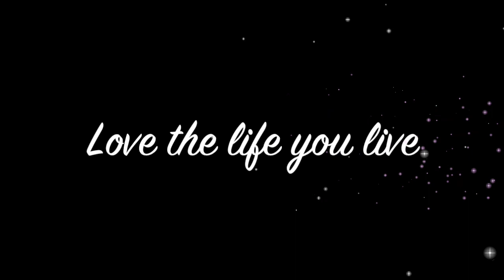Love the Life you Live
Enjoy your life and live your life to the fullest don't let anyone get in the way of your happiness!